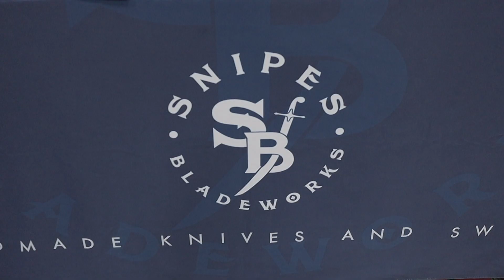Snipes Bladeworks at Blade Show West 2019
Knives Illustrated Team Amber Hargrove & Bobby Bushcraft interview 18 year old Bennett Snipes from Snipes Bladeworks at Blade Show West 2019